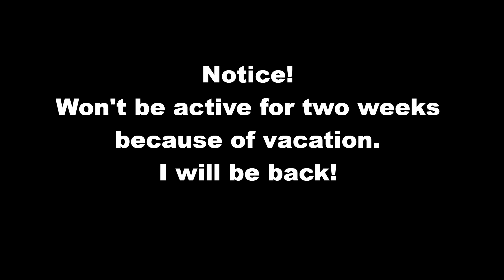Notice!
I'll be back soon! I have lots of things planned.